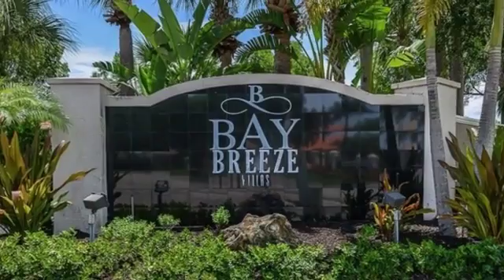Bay Breeze Villas Apartments in Fort Myers, FL - ForRent.com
Bay Breeze Villas Apartments for rent in Fort Myers, FL on ForRent.com: Availability, pricing and special promotions subject to change daily. Bay Breeze Apartments in Fort Myers, FL was created like a resort and so we offer many great amenities including a newly designed clubhouse, sparkling swimming pool, 24 hour fitness center, theater and game room, fully equipped kitchens, screened porches and more! We are close to Fort Myers beaches and golf courses, Sanibel Island, fantastic restaurants and lots of great shopping locations. Our apartments for rent in Fort Myers, FL have multiple floor plans for you to choose from including one, two and three bedroom apartment homes. Plus, every home in Bay Breeze is a corner apartment. We love animals and are pet friendly. Bay Breeze Villas is the best Fort Myers apartment rentals you will find. - 16001 Bayside Pointe